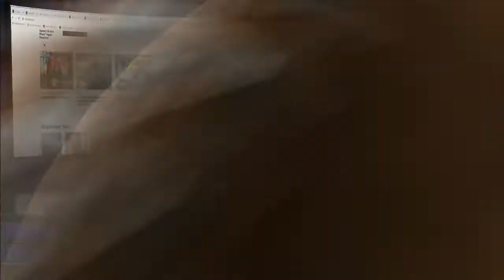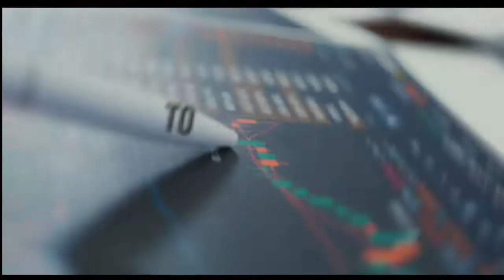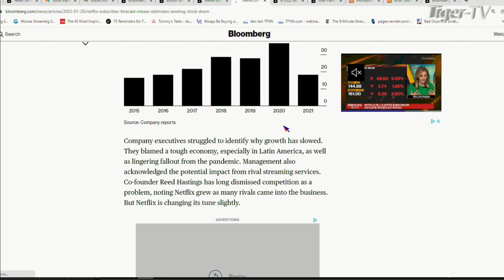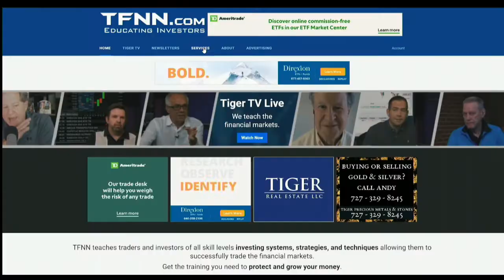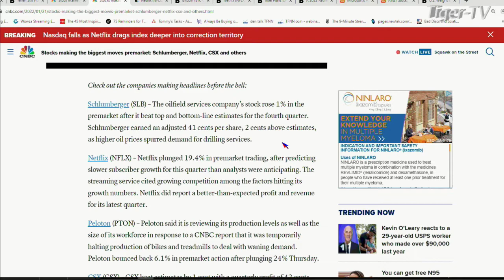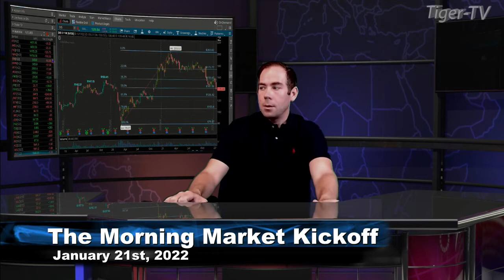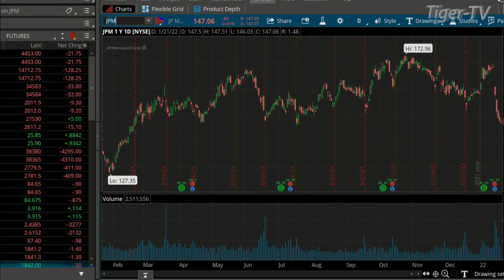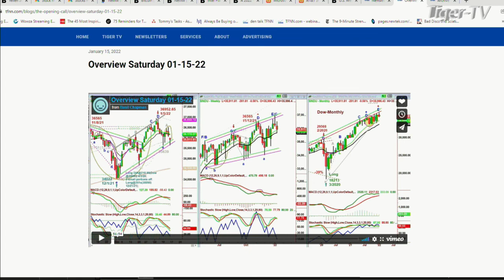January 21st The Morning Market Kickoff with Tommy O'Brien on TFNN - 2022